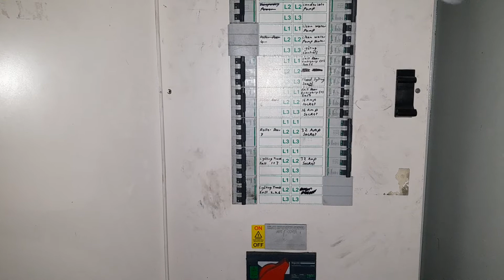Lights not working today.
Uh oh darkness everywhere.